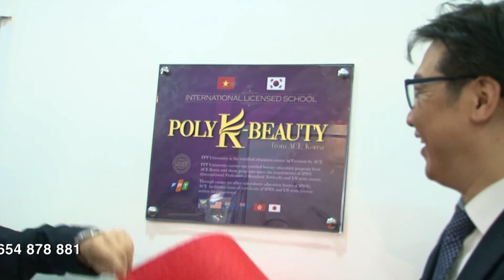Quay Phim Sự Kiện | Khai Trương | Khánh Thành | Hội Nghị | Tổng Kết | Khai Giảng | Event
, để xem sảm phẩm VIDEO của chúng tôi,